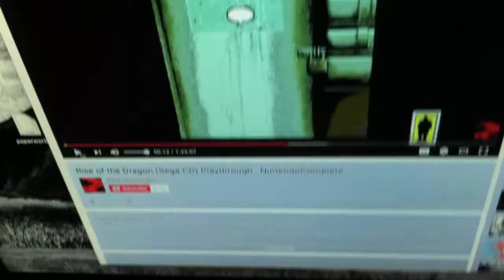Rise of the Dragon Electrical Power Box